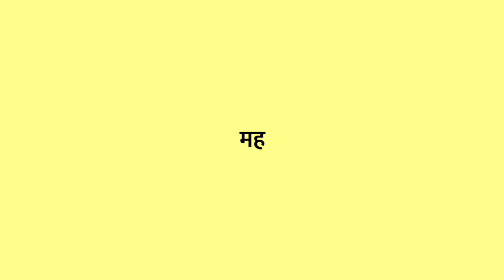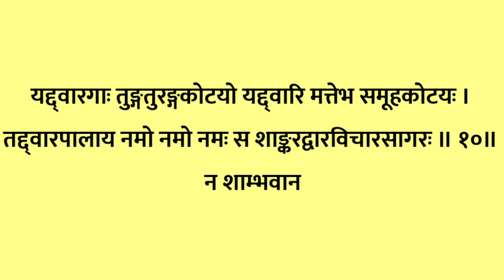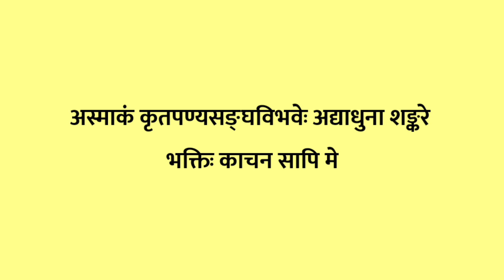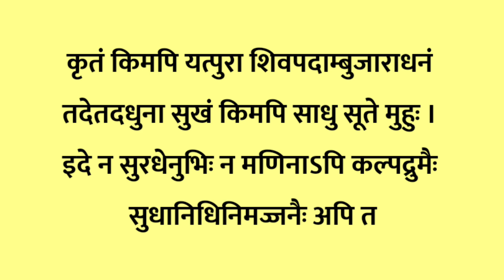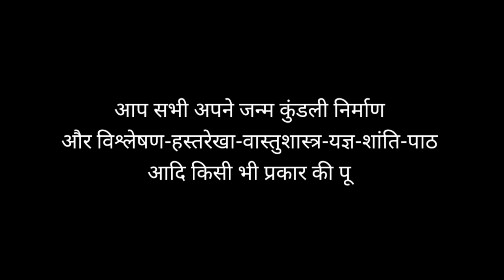सोमवार के दिन जरूर सुनें | नारायण रचित शिव स्तवः | Shiva Stavah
सोमवार के दिन जरूर सुनें | नारायण रचित शिव स्तवः | Shiva Stavah by BalRam Pandey with pure Sanskrit lyrics 🚩🙏

आप हमारे इस भगवद् कार्य में सहयोग प्रदान कर सकते हैं।
जिससे हम सनातन धर्म के धार्मिक पुस्तकों को खरीदकर, आप सभी में उसका प्रचार-प्रसार कर सकें।
Google pay id = Sanskritbalram@oksbi

जन्म कुंडली बनवाने और विश्लेषण-हस्तरेखा-वास्तुशास्त्र-यज्ञ-शांति-पाठ आदि किसी भी प्रकार की पूजा-पाठ करवाने के लिए हमसे संपर्क कर सकते हैं।

।। शिवस्तवः नारायणकृतं ।।
तारकासुरसन्त्रास दावानलसमावृताः ।
शिवनामसुधासारैः शीतलाः स्मः किलाधुना ॥ १॥
कथ स्मृतो महादेवः संसाराग्निविनाशकः ।
अकस्मादधुना दीनान् अस्मान् पालयितुं परम् ॥ २॥
स कृपालुर्नीलकण्ठः सर्वकण्टकनाशकः ।
करोति मङ्गलं नित्यं क्षणार्धेनापि वा स्मृतः ॥ ३॥
प्रतिक्षणं महादेव चरणस्मरणादराः ।
हाराः परमुदारास्ते न संसारभयातुरः ॥ ४॥
त एव धन्या मान्याश्च धरणीमण्डले मुहुः ।
ये स्मरन्ति महादेवमुमाऽऽलिङ्गितविग्रहम् ॥ ५॥
अहो महदिदं भाग्यं सौभाग्यनिधिरेव नः ।
गौरीधवोऽधुना साधु धारारूपेण संस्मृतः ॥ ६॥
महादेवपदाम्भोज भृङ्गमङ्गं सुमङ्गलम् ।
तनूत्तमाङ्गमुत्तङ्गं मुहुः तत्प्रणतं मुदा ॥ ७॥
हरं परात्परतरं तं महानन्दसागरम् ।
स्मृत्वा नत्वाऽपि दृष्ट्वा वा परमानन्दतां ययुः ॥ ८॥
ये ये कृतार्थास्ते सर्वे सर्वदा सर्वमिद्धिदम् ।
शरण्यं शरणं प्राप्ताः प्राप्तैश्वर्यमहोत्सवाः ॥ ९॥
यद्द्वारगाः तुङ्गतुरङ्गकोटयो यद्द्वारि मत्तेभ समूहकोटयः ।
तद्द्वारपालाय नमो नमो नमः स शाङ्करद्वारविचारसागरः ॥ १०॥
न शाम्भवानामशुभं कदाचित्
ते शोभनानां सदनं सुखानाम् ।
त एव धन्याः पृथिवीतलेऽस्मिन्
मान्याः सुराणां च नरेश्वराणाम् ॥ ११॥
अस्माकं कृतपण्यसङ्घविभवेः अद्याधुना शङ्करे
भक्तिः काचन सापि मेरुदसद्दृशं सूते धने निर्धनाः ।
स्मृत्वां तं सकृदप्यपारधनभू सौभाग्यवन्तस्ततः
सन्तः केऽपि किलान्तकान्तकल सत्पादाम्बुजाराधकाः ॥ १२॥
सम्पूर्णकामं परमं प्रकामं निर्दग्धकामं गिरिजार्धवामम् ।
धृतार्धसोमं समवामसोमं देवोत्तमं दैवतसार्वभौमम् ॥ १३॥
कृतं किमपि यत्पुरा शिवपदाम्बुजाराधनं तदेतदधुना सुखं किमपि साधु सूते मुहुः ।
इदे न सुरधेनुभिः न मणिनाऽपि कल्पद्रुमैः सुधानिधिनिमज्जनैः अपि तु केवलं ते नमः ॥ १४॥
॥ शिवरहस्यान्तर्गते नारायणकृतं शिवस्तवः ॥